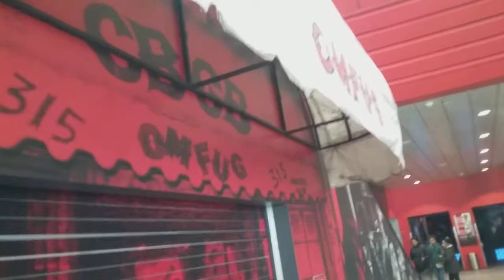MLK Day Cleveland: What will I do???